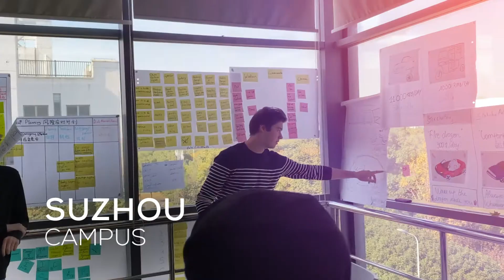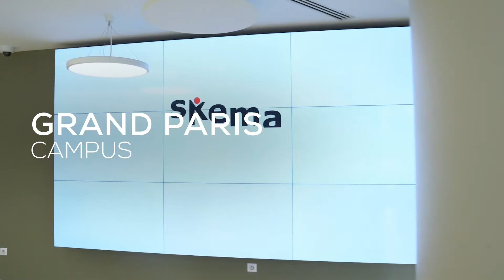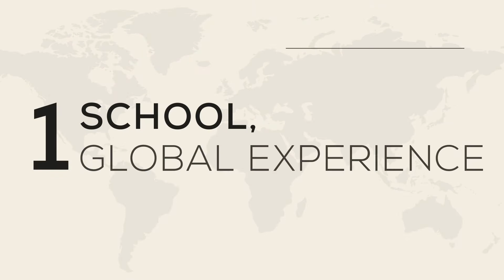SKEMA Global Experience